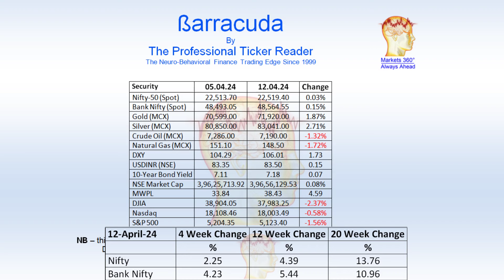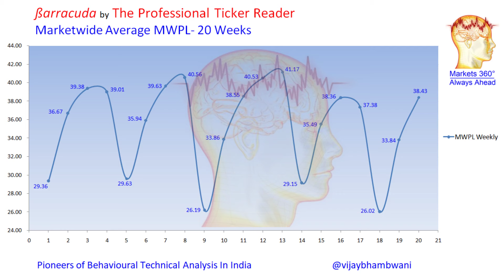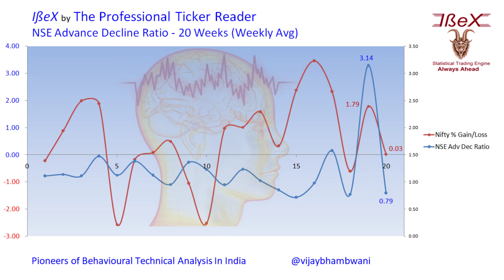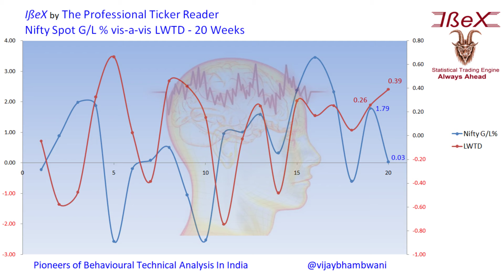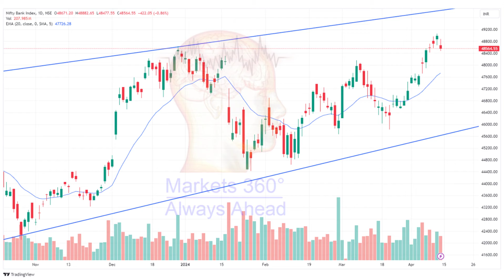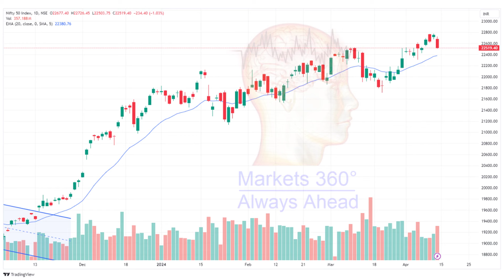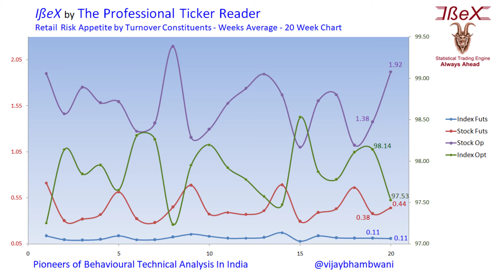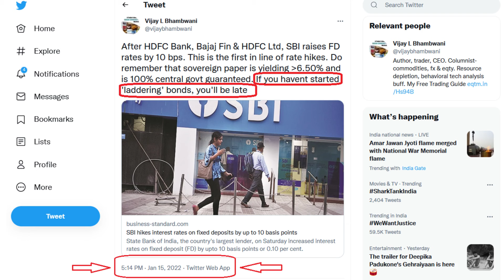Are Bulls Worried of War and Elections? | Weekly Market Outlook | Vijay Bhambwani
With Iran raising the heat in the Middle East and Indian elections starting on 19 April, are bulls worried about the geo-political impact on the equity markets? What does the market data suggest? In this video I answer these questions for my viewers.

00:00 Introduction
00:25 Can Elections Worry Bulls
04:00 Weekly Market Roundup
06:52 Our In-house Indicators
13:10 Bond Market Signals
15:25 Why is Bank Nifty Rising with Bond Yields?
16:37 Bank Nifty Outlook
20:06 Nifty Outlook
22:15 Retail Risk Appetite
23:29 My Trading Strategy for the Week
29:58 Contact Us

Stay ahead of the crowds with our videos.